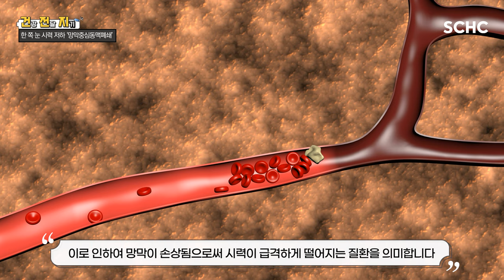한 쪽 눈의 시력이 급격하게 떨어진다면? ‘망막중심동맥폐쇄’ ㅣ 안과 이창환 교수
뇌혈관에 뇌경색,
심장혈관에 심근경색처럼
눈 혈관에 오는 위중한 질환!

바로 망막중심동맥폐쇄입니다.

00:00 오프닝
00:15 망막중심동맥폐쇄란
01:07 원인
01:43 증상
02:32 진단
03:11 치료
03:43 오늘의핵심